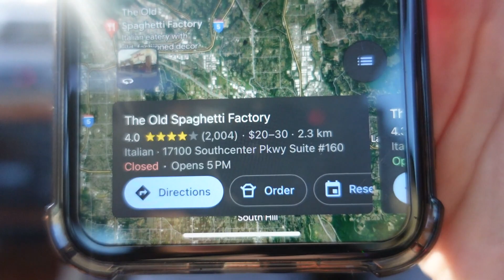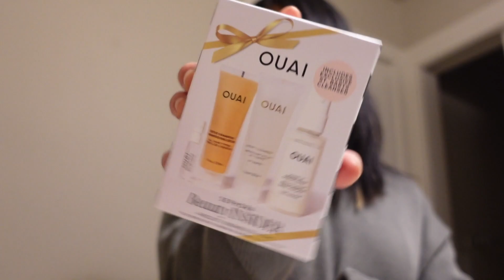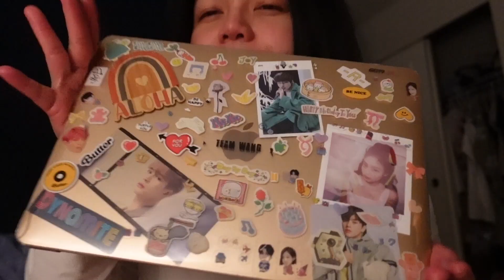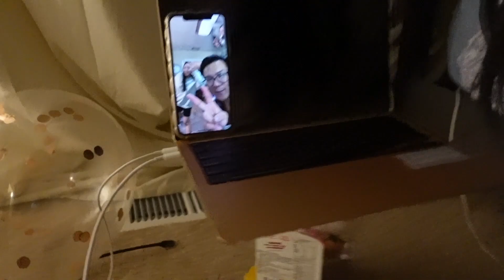VLOG | happy birthday to me ❤︎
❤︎ i n s t a g r a m   : @sherylrumegang_